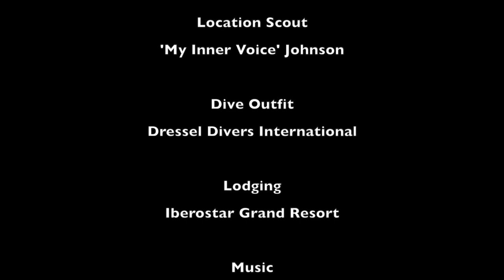Mama Vina Wreck Dive Video HD 720p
Video of Dive with Dressel SCUBA International to the Mama Vina Wreck in Cancun, Mexico.

Video footage was taken by PADI Master SCUBA Diving Trainer - Dwayne Johnson